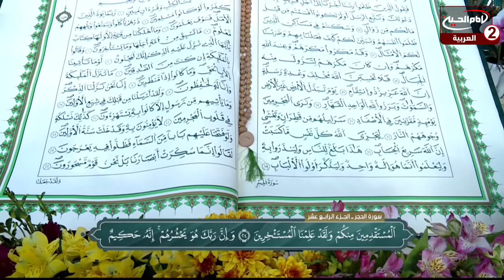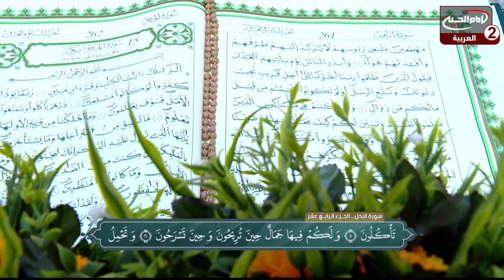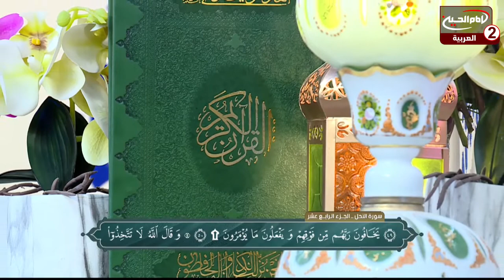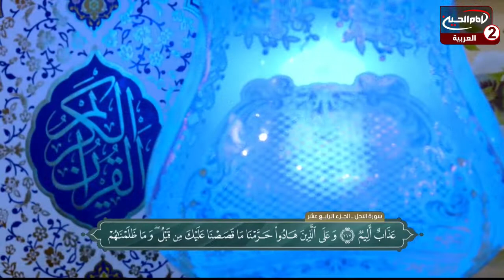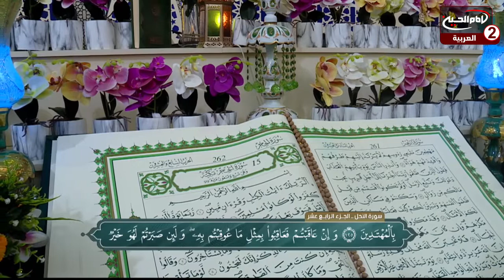الختمة القرآنية المباركة (14): تلاوة الجزء الرابع عشر من القرآن الكريم، الروضة العباسية المقدسة،1443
اسم البرنامج: الختمة القرآنية المباركة

موضوع الحلقة : تلاوة الجزء الرابع عشر من القرآن الكريم
الحلقة: 14
كود البرنامج : 9.22493

التاريخ: 1443ق
الروضة العباسية المقدسة

التصنيف : اشخاص

أساليب و طرق ايصال المساعدات المالية لقناة الامام الحسين عليه السلام:

١- عبر مكاتب شركات التحويل المالي في مدينة كربلاء المقدسة الى قناة الامام الحسين عليه السلام
٠٠٩٦٤٧٨٢٢١٨٠٠٠٥ العراق

٢- عبر ارسال رسالة باسم لبيك ياحسين الى رقم هاتف قسم العلاقات العامة في القناة sms او الواتس آب
٠٠٩٦٤٧٨٢٢١٨٠٠٠٥ العراق

اب ستور:
Imam husseintv by IMAM HUSSEIN TELEVISION NETWORK

موقع قناة الامام الحسين عليه السلام الثانية باللغة العربية:

https//Imamhussein2.tv